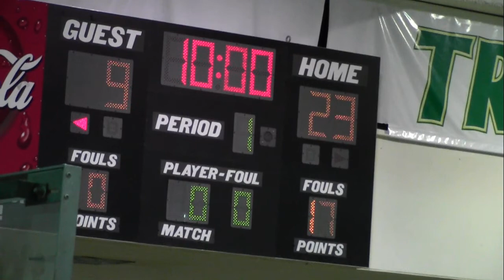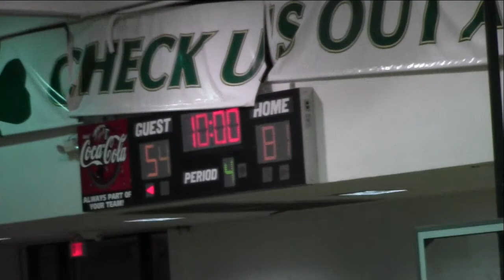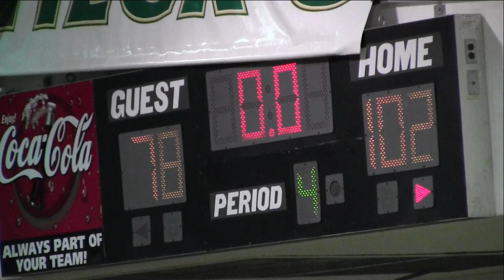Chattanooga PRO-AM Championship Game 8-18-15 The Servants vs Runnin Guns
Chattanooga PRO-AM Championship Game

The Servants capture the first championship at the Chattanooga PRO-AM